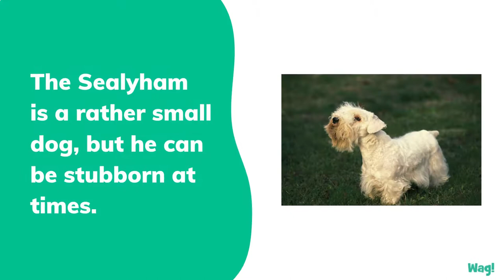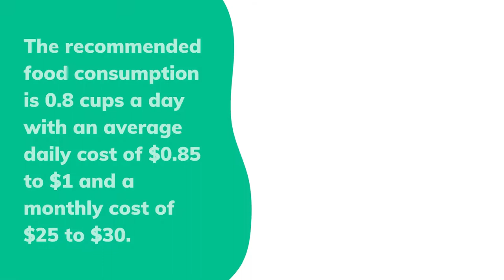Sealyham Terrier | Wag!